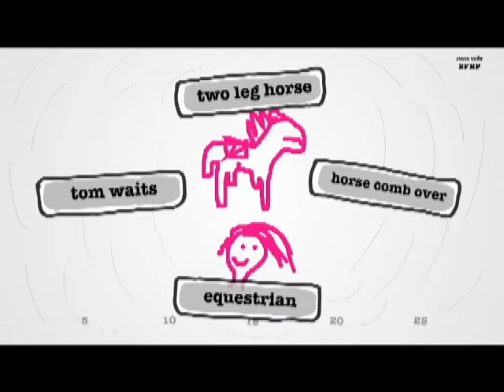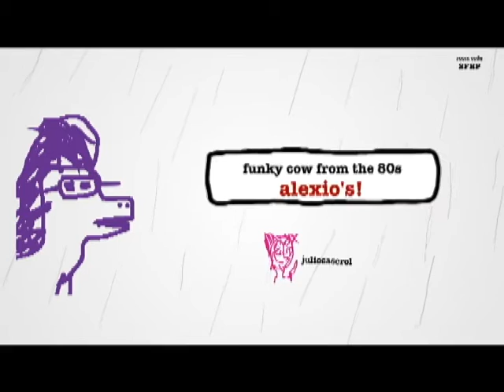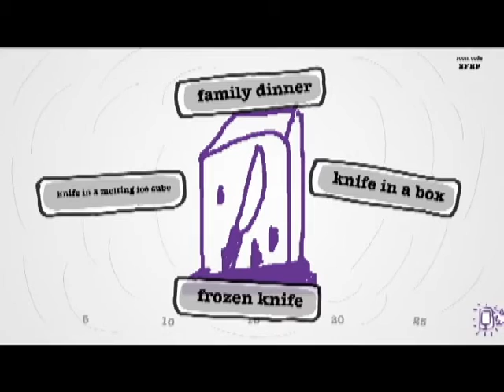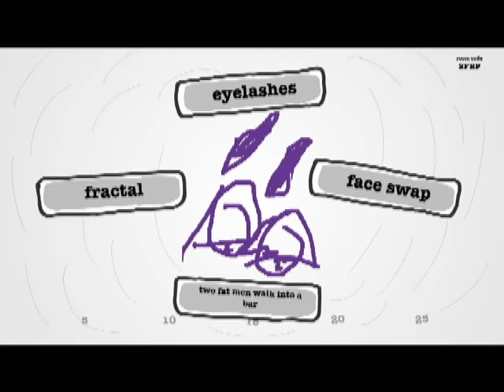Drawful Gameplay - Tom Waits?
Drawful Gameplay, part of the JackBox Party Pack.

Music in the Outro:
Mich - Pirate Attack